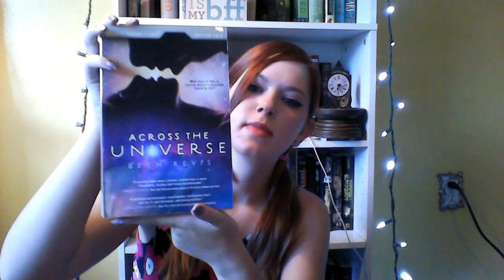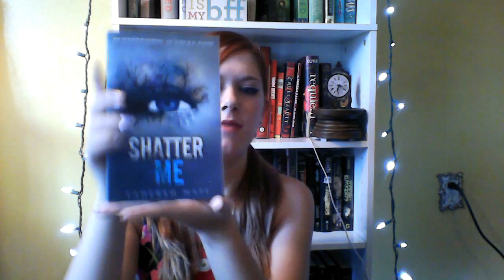Courtship Book Tag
If you want to see more of me feel free to become my friend on goodreads :)